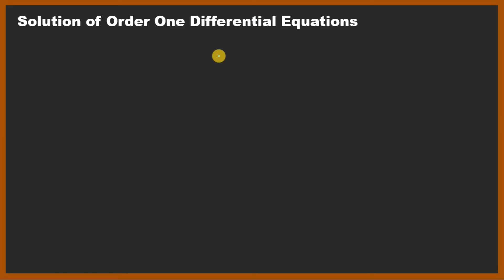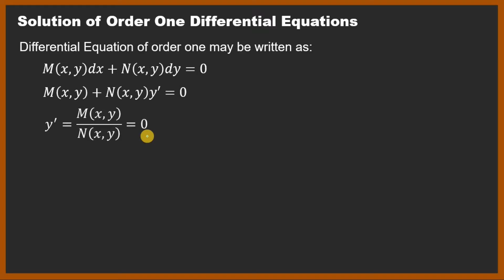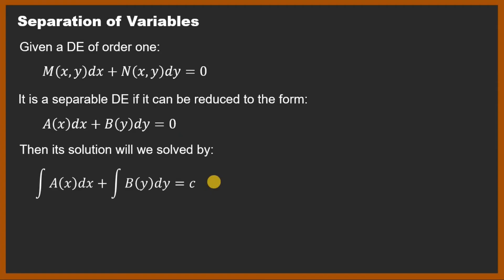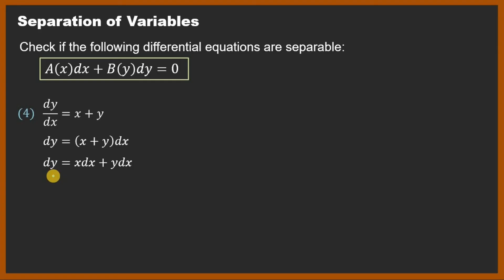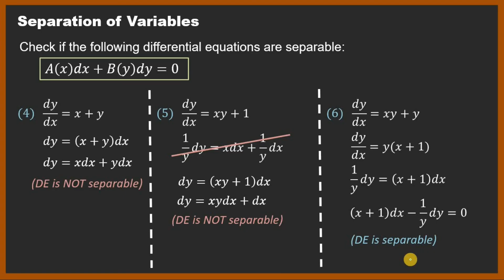Separation of Variables (Variable Separable) - Differential Equations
The first method for solving differential equations of order one - separation of variables. Designed for Flipped Classroom